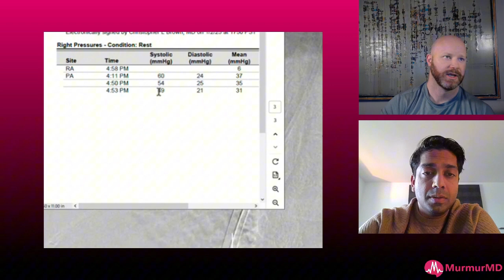Impella RP Flex support in massive Pulmonary Embolism with Dr. Chris Brown and Dr. Vamsi Krishna!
Dr. Chris Brown shares a case with Dr. Vamsi Krishna where the patient had massive pulmonary embolism. This discusses diagnosing pulmonary hypertension and CTE, clot removal, and how Dr. Brown supported this patient using RP Flex.

Want to see the discussion around this technique and other cardiology tips and tricks?